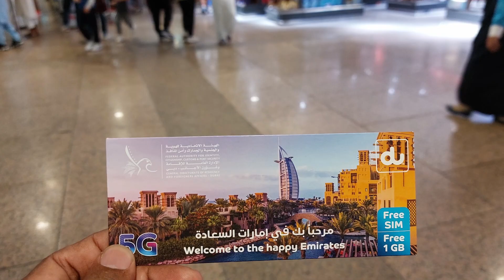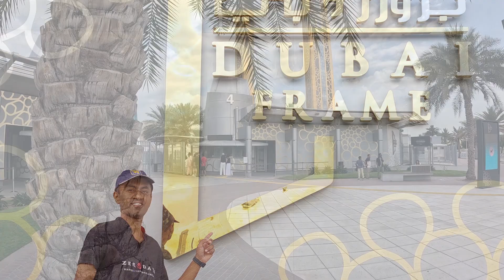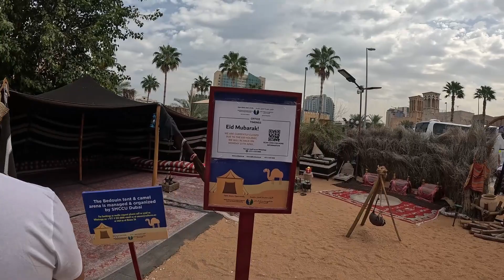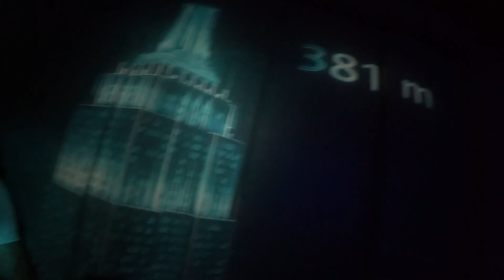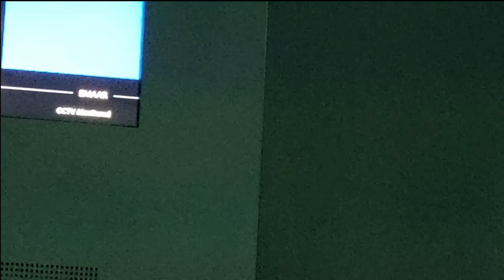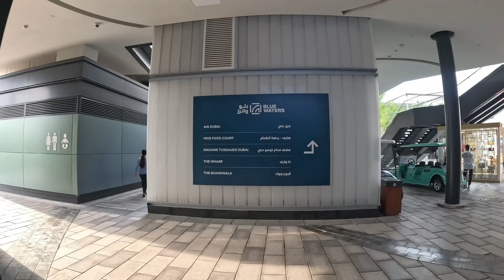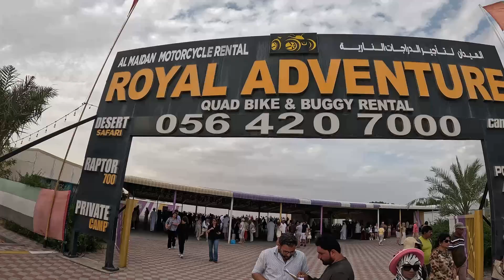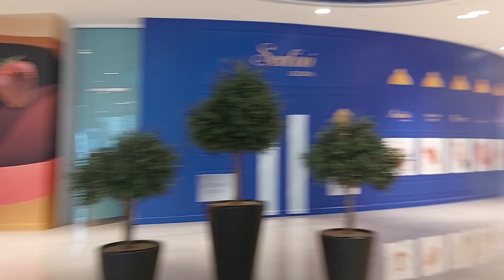Trip To Dubai (Apr-2024)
Trip to Dubai on 10 - 14 April 2024.
Miracle Garden, Global Village, Burj Khalifa, Dubai Fountain, Dubai City Tour, Blue Waters, Cruise Dinner, Dubai Frame, Abra Ride, Desert Safari, Camel Riding, Belly Dance, Fire Show, Dubai Mall, Omega Hotel, Shanthi Travels